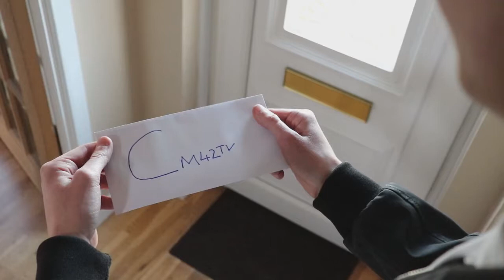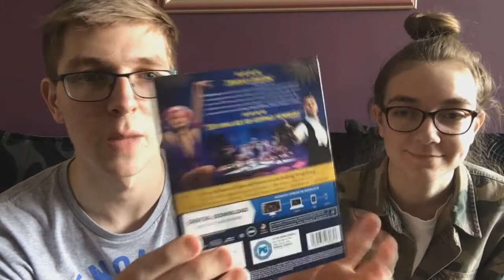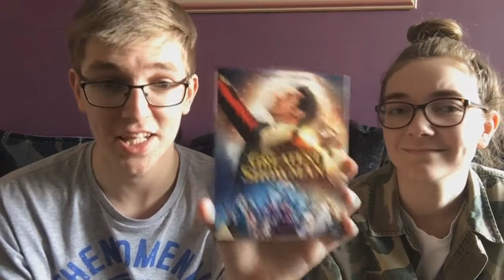The Greatest Showman Blu-Ray Pickup! - Cm42TV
Sister Rachel and I review The Greatest Showman Blu-Ray release!
The Good Bit Podcast – the young actors’ podcast about MOVIES & WRESTLING